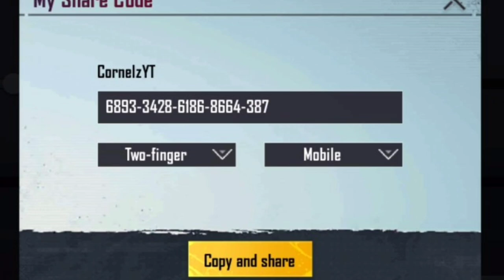ROG PHONE 3 PUBG MOBILE SENSITIVITY AND LAYOUT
For better sensitivity just try and adjust your own sensitivity .